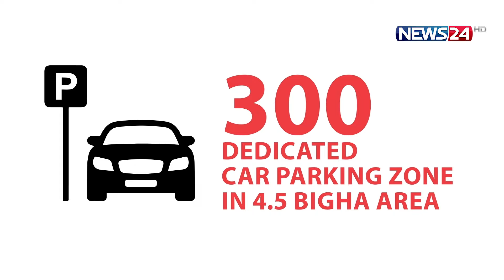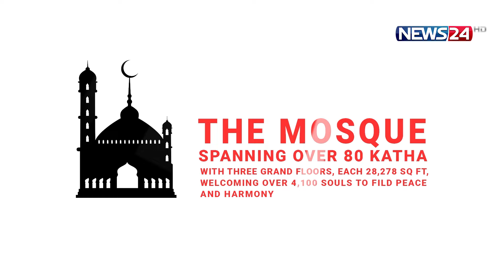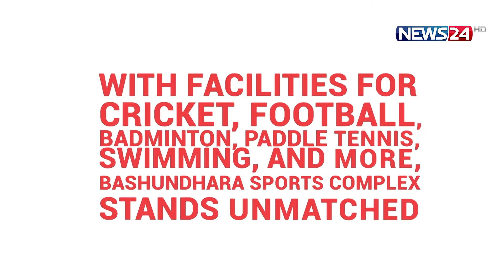শিক্ষায় অমিত সম্ভাবনার দ্বার খুলছে বসুন্ধরা গ্রুপ | News24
NEWS24 Team